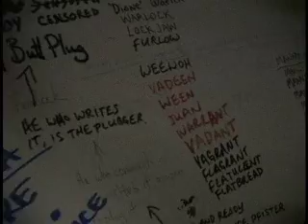Bathroom Cave Paimtings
Kelly Reverb